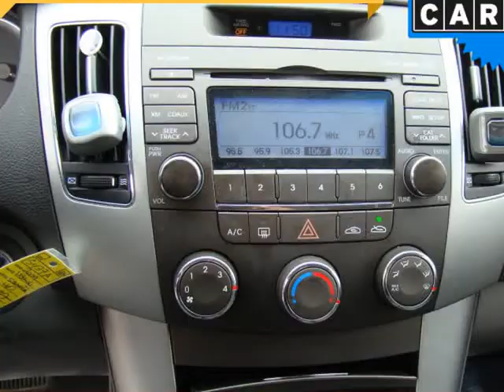2009 Hyundai Sonata 4dr Sdn I4 Auto GLS (Columbus, Ohio)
4880 Sinclair RD
Columbus